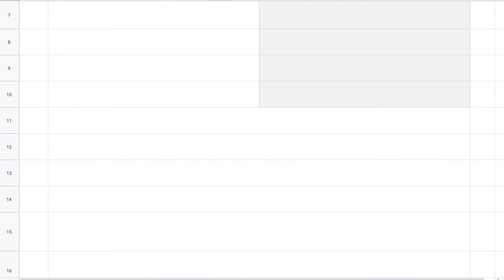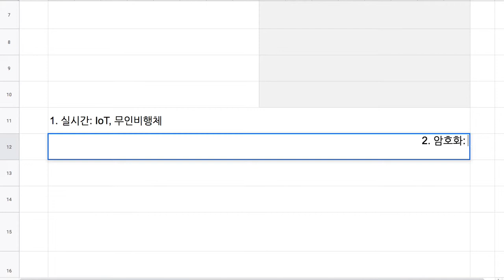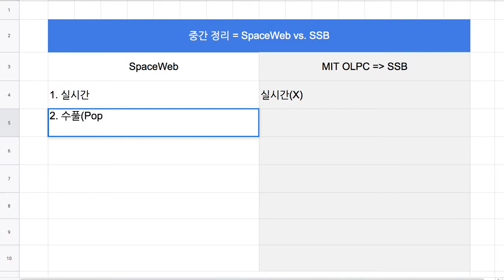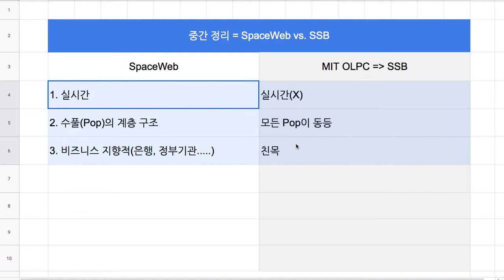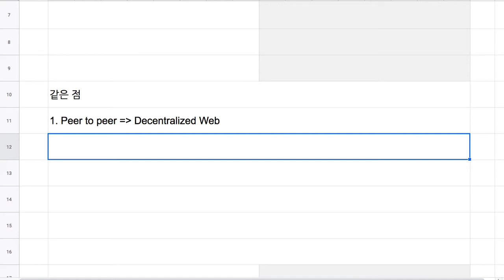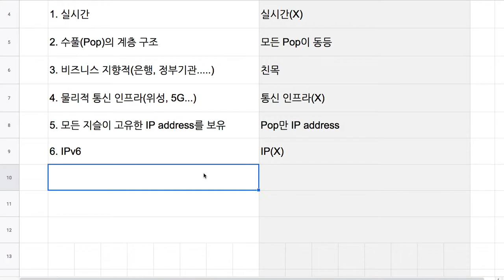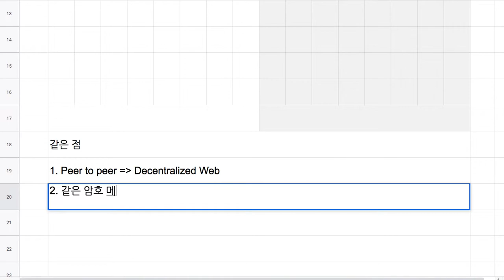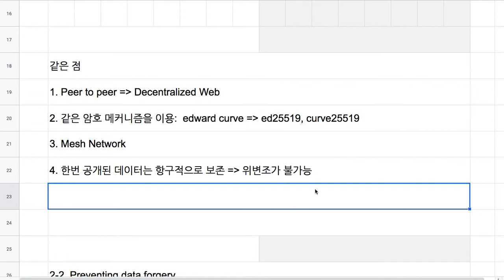SpaceWeb 013 - SpaceWeb vs. Scuttlebutt